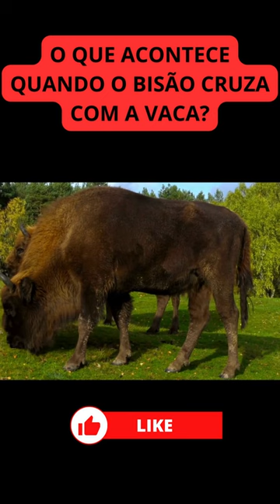O QUE ACONTECE QUANDO BISÃO CRUZA COM A VACA?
Nesse vídeo vamos conhecer o cruzamento de bisão com vacas, onde o resultado é um animal híbrido chamado de Beefalo.